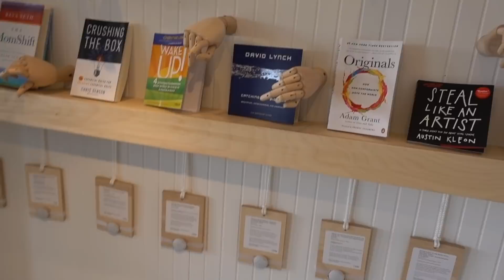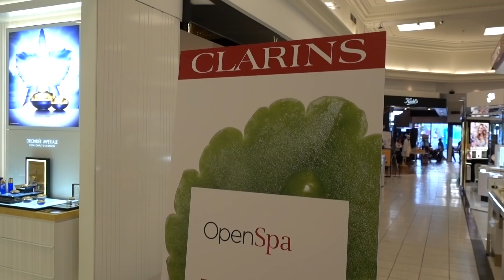BLOQUER UNE ABONNÉE 😢 VLOG 😩 EVE MARTEL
La journée commençait bien, avec une visite à la conférence C2MTL et un événement Clarins, mais ça s'est terminé avec une histoire agaçante avec une abonnée. Je vous raconte ce qui s'est passé et pourquoi je l'ai bloquée.

Je serais vendeuse à la grande vente de seconde main samedi et dimanche :

Joins-toi au groupe privé En santé avec Eve sur Facebook

Allô! Moi c'est Eve, une blogueuse et youtubeuse qui habite à Montréal.

Sur ma chaîne, tu trouveras des vlogs et des vidéos d'organisation et de tests de produits et plein de trucs pour vivre mieux et optimiser ta vie avec plaisir.